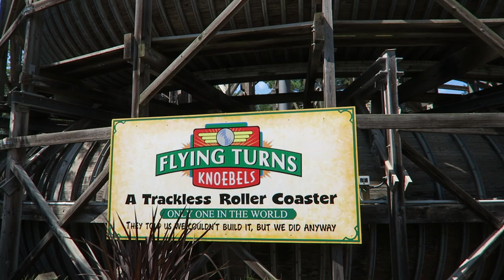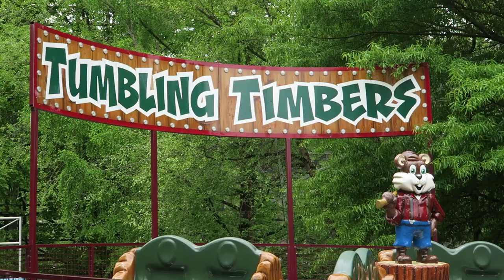Knoebels Off-Ride Footage (2020-2022), Elysburg, PA Amusement Park | Non-Copyright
Knoebels in Elysburg, Pennsylvania is one of my favorite amusement parks thanks to its unique collection of rides and attractions.  Take a tour what this park has to offer!

Most of this footage was from 2020 and 2022, but a few select clips were from prior visits.

0:00- Park Sign
0:04- Front Midway
0:33- Grand Carousel
1:20- Creek
1:29- Flyer (Bisch Rocco Flying Scooters)
2:34- Crystal Pool & Water Slides
2:42- Twister (Wooden Roller Coaster)
5:00- Looper (Herschell Rock 'n' Roll)
5:07- Flying Turns (Wooden Bobsled Coaster)
5:40- StraosFear (Larson/ARM Drop Tower)
6:32- Tornado (Wisdom Rides Tornado)
6:41- Fandango (Moser Frisbee)
7:14- Tumbling Timbers (SBF Spinning Ride)
7:22- Gasoline Alley (Antique Cars)
7:45- Phoenix (PTC Wooden Coaster)
10:11- Band Organ
10:18- Giant Flume (Hopkins Log Flume)
11:27- Black Diamond (PTC Indoor Coaster)
11:43- Super Round-Up (Hrubetz Round-Up)
11:51- Tilt-a-Whirl (Sellner)
12:08- Tea Cups (PTC Crazy Daisy)
12:23- Paratrooper (Hrubetz)
12:30- Roto Jets (Kaspar Klaus Jets)
12:36- Cosmotron (Wisdom Rides Indoor Himalaya)
12:45- Fascination (Game)
12:57- Show
13:05- Haunted Mansion (Dark Ride)
13:20- Old Mill (Ice Cream)
13:28- Kiddieland
15:26- Skooters (Lusse Bumper Cars)
16:34- Italian Trapeze (Zierer Wave Swinger)
16:51- Satellite (Eyerly Roll-O-Plane)
17:34- Kozmo's Kurves (Miler Kiddie Coaster)
17:50- Motor Boats (Boat Ride)
18:10- Whipper (Mangels Whip)
18:37- Galleon (Zamperla Swinging Ship)
19:02- Scenic Skyway (Borvig Sky Ride)
19:21- Impulse (Zierer Steel Coaster)
21:02- Giant Wheel (Ferris Wheel)
21:08- Downdraft (Dartron Hurricane)
21:47- Balloon Race (Zamperla Balloons)
22:00- Power Surge (Zamperla)
22:36- Merry Mixer (Garbrick Scrambler)
22:52- 1001 Nacht (Weber Flying Carpet)
23:03- Sklooosh (Hopkins Shoot the Chutes)